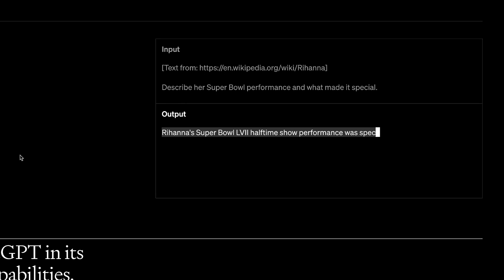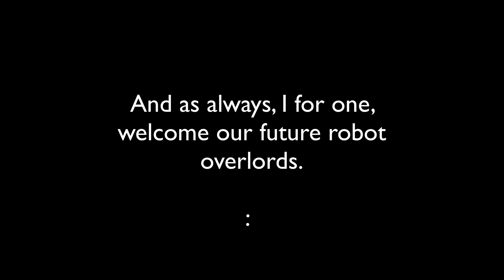"The GPT4 Technology We WISH We Had Now...But We Don't"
GPT-4 was released yesterday (3.14.23) and it landed a little flat for me. Here's why!